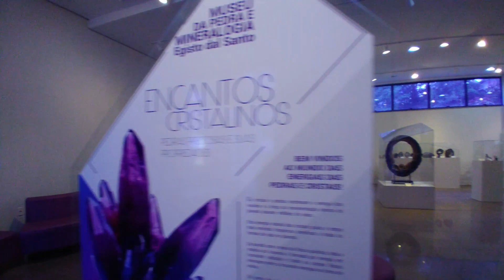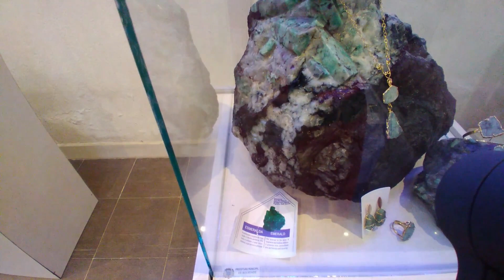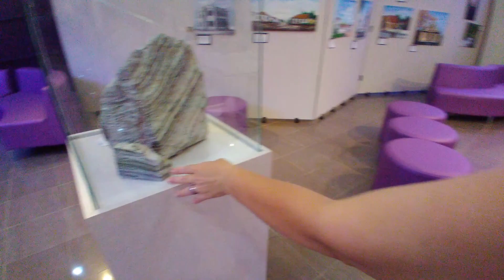Museu da Pedra e Mineralogia! Conhecemos um Pouco das Pedras Preciosas na Cidade de Soledade-RS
Em Passeio no Parque Exposol achamos o Museu da Pedra e Mineralogia Egísto Dal Santo e conhecemos um pouco da história da mineração, das pedras e suas características especiais.